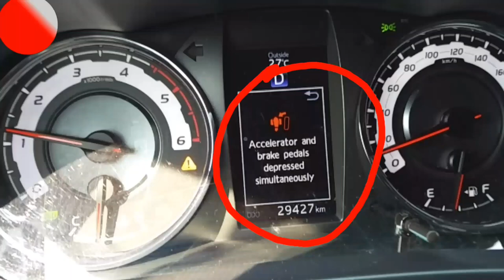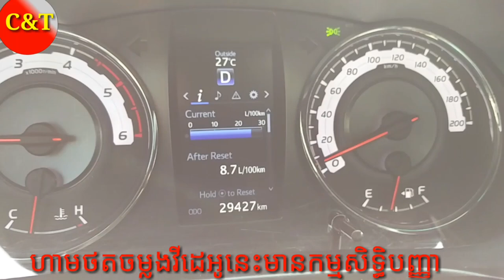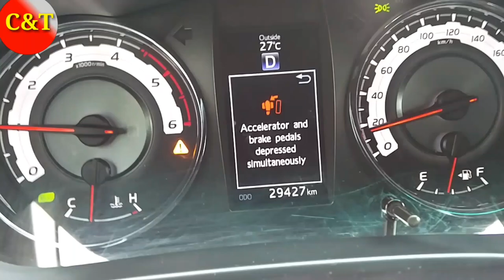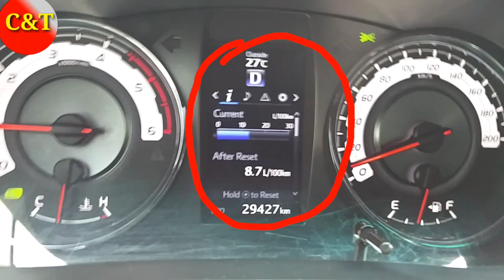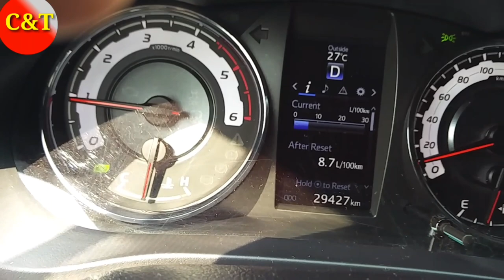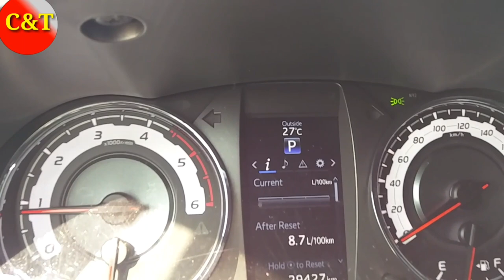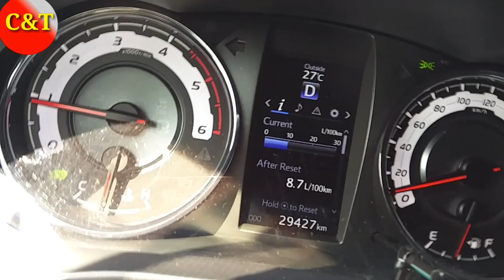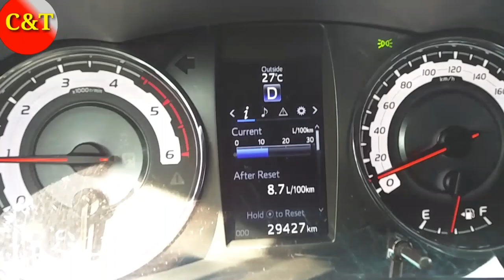How to fix and solved Accelerator brake pedals depress simultaneously (Toyota Hilux Revo 100% ),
Hello all fans and you tube team this video i want to share my experiences How to fixed How to fix and solved Accelerator brake pedals depress simultaneously (Toyota Hilux Revo 100% ).
**1.Check the brake light until Flash not push the Brake pedal.
*** 2.Check and Clean Terminals for bulb brake stop lamp.
***3.Replace the brake stop bulb if broken.